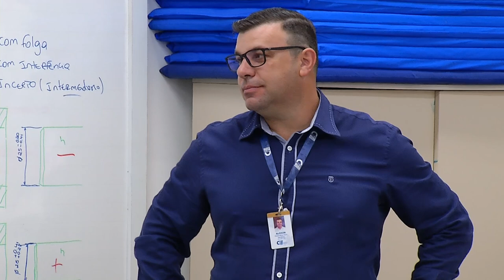Jovens participam de cursos de formação para o mercado de trabalho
Cidadania: Adolescentes e jovens participam de cursos de formação para buscar o primeiro emprego.